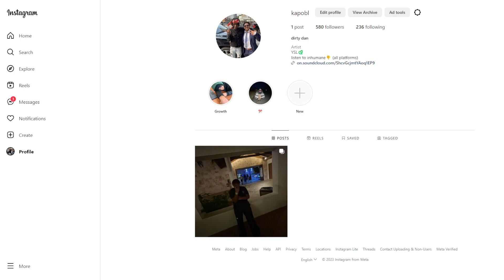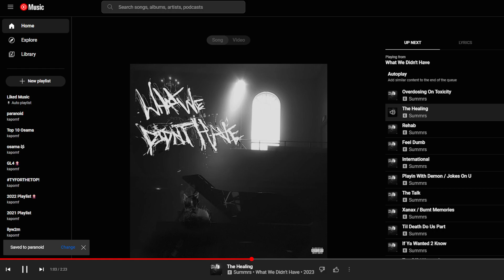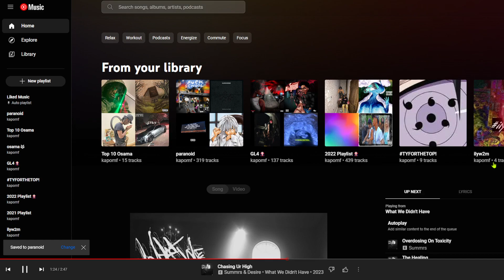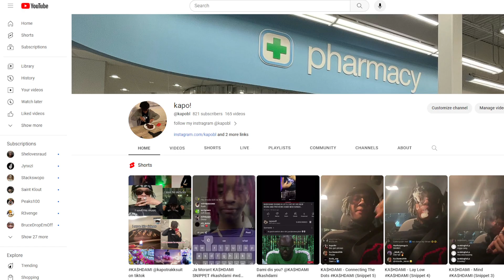Summrs - WWDH (What We Didn't Have) Album Reaction (SPECIAL GUEST!🕴🏽)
I hope you enjoyed this reaction 💓🦅
spotify , apple music & all platforms - Kapo Archive